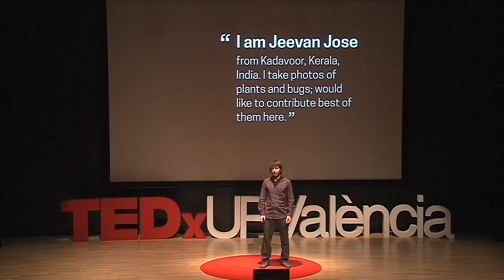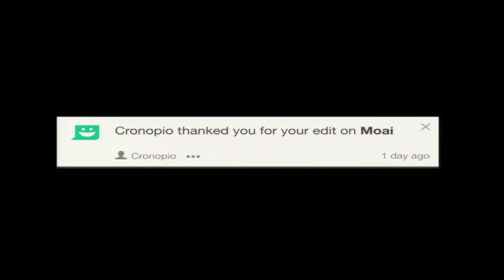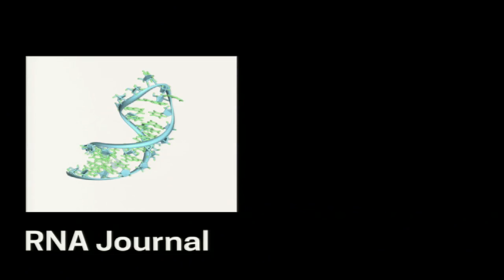Diseñando la biblioteca infinita | Pau Giner | TEDxUPValència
“La colaboración es una poderosa herramienta de aprendizaje. Nuestro reto es difundir esta cultura de la colaboración”. Pau Giner da su visión sobre incentivar la colaboración como una herramienta poderosa de aprendizaje y expone como ejemplo algunas de las herramientas que usa la plataforma de creación colectiva Wikipedia.

Pau Giner trabaja como diseñador para Wikipedia. Sus diseños exploran nuevas herramientas para compartir el conocimiento humano.
Pau Giner es miembro del equipo de diseño de la Fundación Wikimedia, organiza talleres sobre diseño de interacción, es doctor en informática y autor de un puñado de relatos breves.